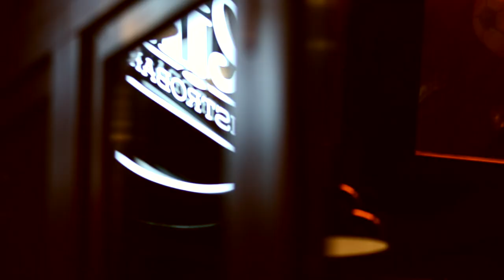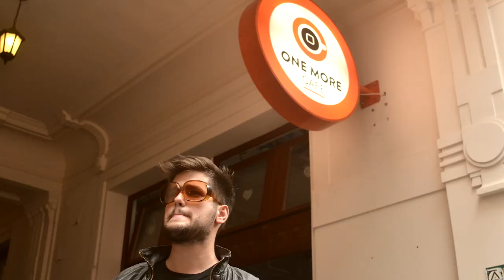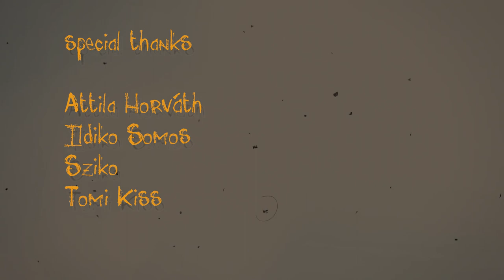Rockin' Budapest (Budapest image film)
Written & Directed by Tom Gomor (Gömör Tamás)
Cinematographer:
András Horváth
Tom Gomor
Octocopter drone camera:
Zoltán sárady
Editing:
Tom Gomor
Producer:
Peter Bakonyi
English subtitle:
Szabolcs Czeglédi
Cast:
Máté Gál
Roti Runner
Szabolcs Czeglédi
Tamás Juhász
Special thanks:
Attila Horváth
Ildiko Somos
Sziko
Tomi Kiss
Locations:
Ankert
Barber shop
Fatum tattoo
Gozsdu Sky Terasz
Kiado Kocsma
Koleves
La pizza di mamma sofia
Mazel Tov
Old school retro store
Pálinkáshus
Vintage 54